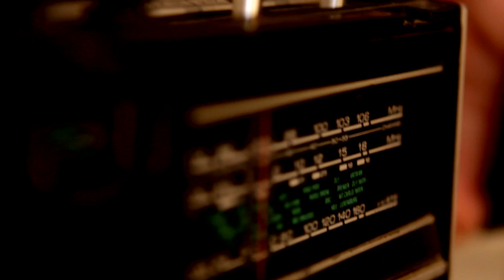2011 Ano da música de Galicia